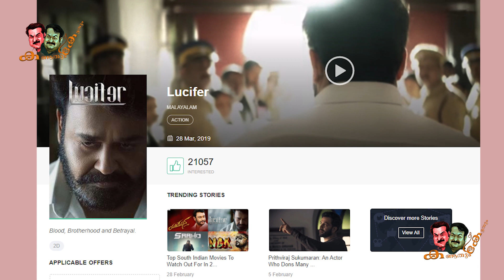സുപ്രിയയുടെ പരസ്യകമന്റും പൃഥ്വിരാജിന്റെ മറുപടിയും പൊളിച്ചു! | Supriya, Prithviraj & Mohanlal